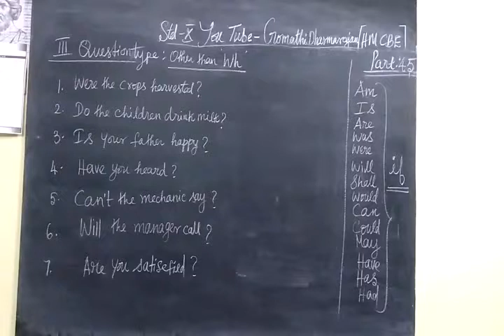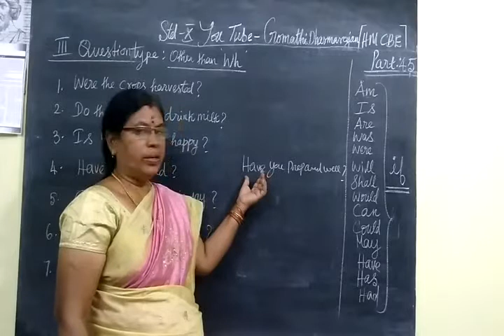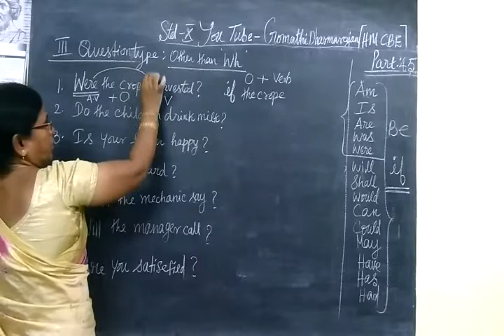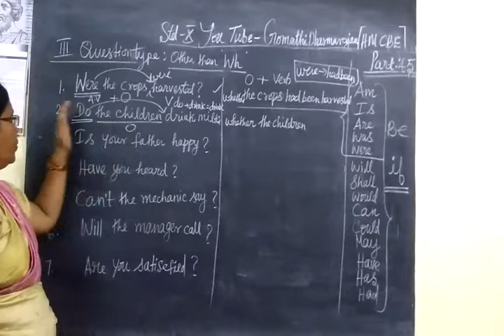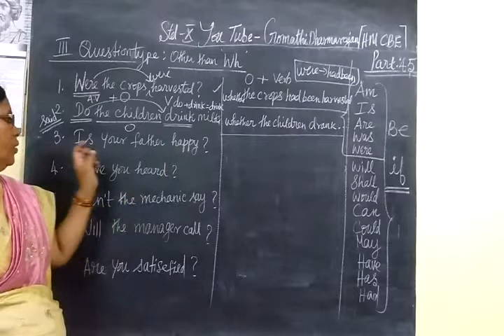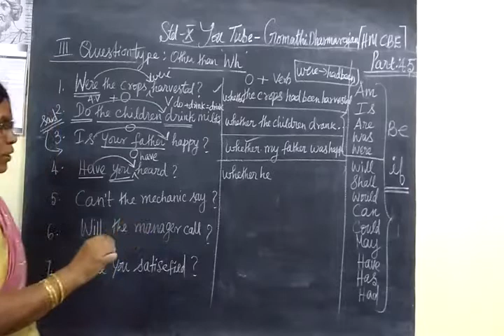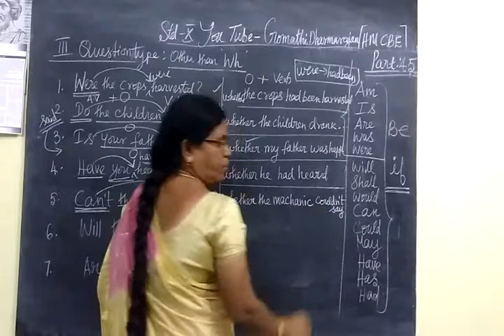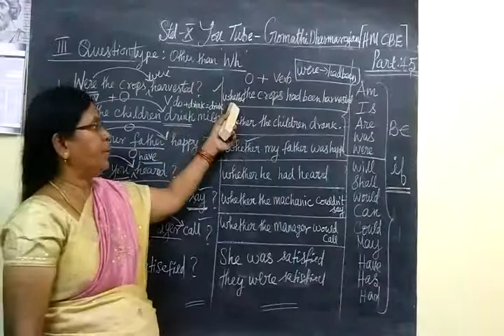10th English-I [Part-45] Reported speech Gomathi dharmarajan HM CBE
10th English-I [Part-45] Reported speech Gomathi dharmarajan HM CBE